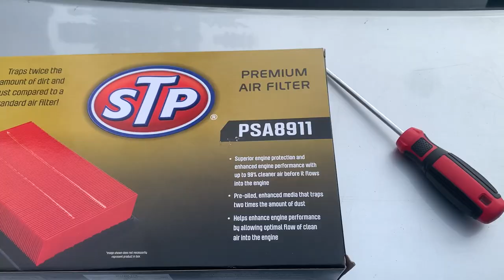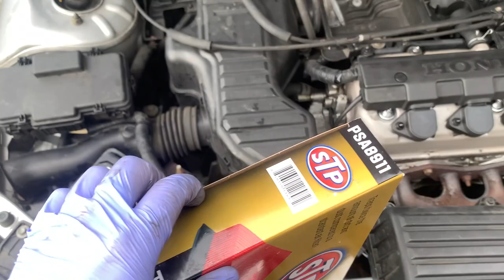自己动手更换发动机空气滤芯 | 2001 本田思域 | 2001 Honda Civic | How to Change Air Filter